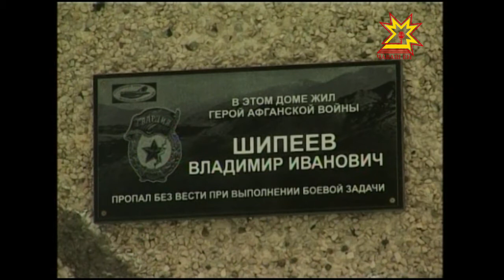Открытие мемориальных досок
15 февраля 1989 года советские войска  были выведены из Афганистана. Спустя годы в Чебоксарах по улице Энергетиков и Эгерскому бульвару открыли две мемориальные доски в честь без вести пропавших солдат – участников военных действий в Афганистане.